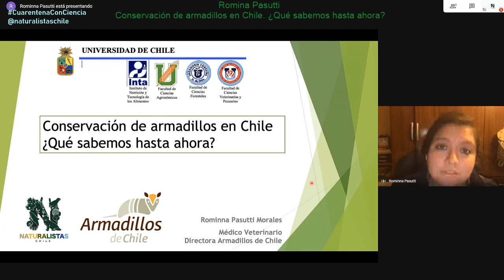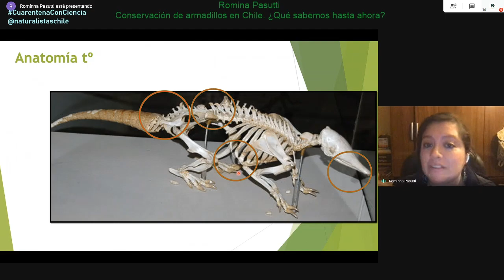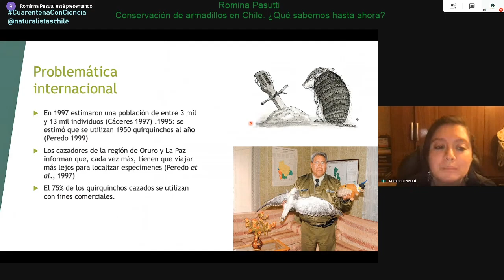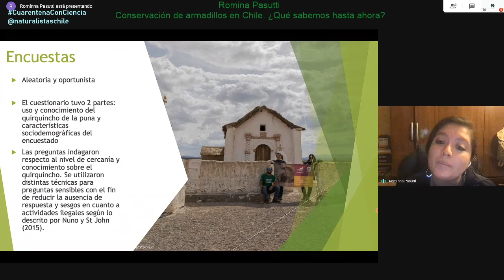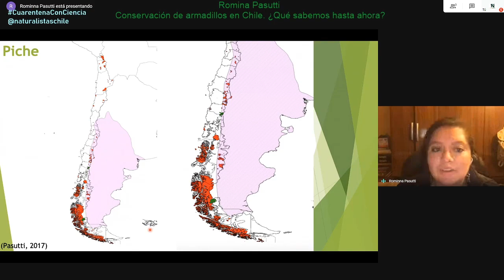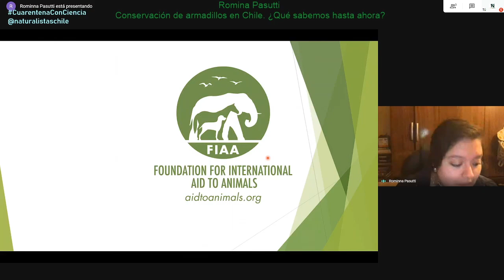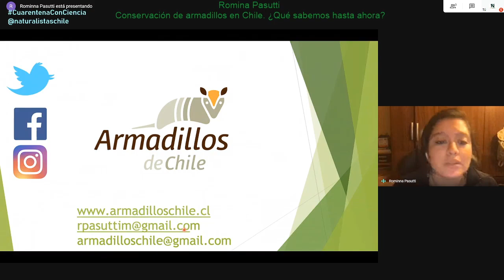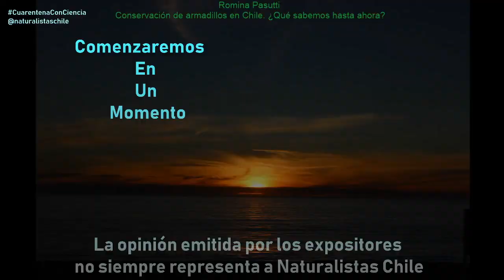Rominna Pasutti - Conservación de armadillos en Chile. ¿Qué sabemos hasta ahora?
Somos el equipo Naturalistas Chile y este es nuestro ciclo de charlas

¿Sabías que en Chile hay distintas especies de armadillos? Rominna Pasutti es directora de la Fundación Armadillos de Chile y nos en su charla nos hablará de los aspectos generales del superorden Xenartra, presentándonos a los armadillos de Chile 🧡 También nos comentará su experiencia investigando a estos animales y los desafíos para su conservación.